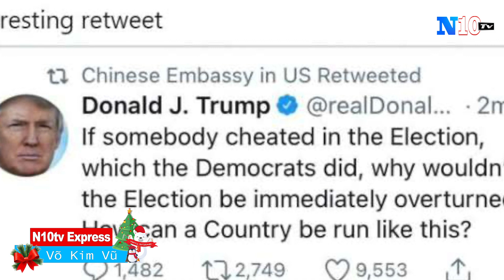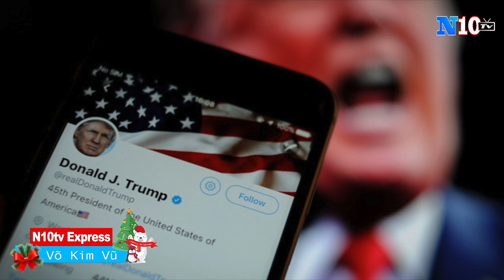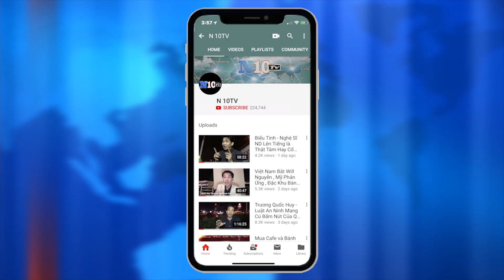11/12/2020 :Mỹ ,đưa máy bay qua ‘vùng nhận diện phòng không’ ,do Trung Quốc tự công nhận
11/12/2020 :Mỹ ,đưa máy bay qua ‘vùng nhận diện phòng không’ ,do Trung Quốc tự công nhận